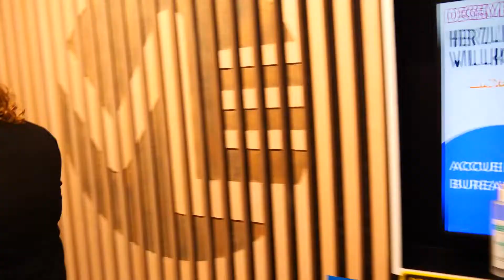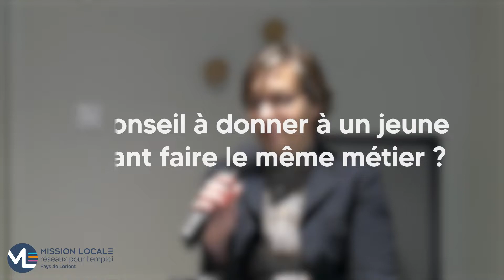Rendez-vous avec Nadine : conseillère en insertion professionnelle à la Mission Locale de Lorient !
"C'est quoi le métier de CIP, conseillère en insertion professionnelle ?"
Interview réalisée entièrement par des jeunes accompagnés à la Mission Locale de Lorient et du groupe "Je filme le métier qui me plaît" (2022) :
Manon DRÉANO, Grégory CHAUVET, Corentin CARIOU, Judith FRANK et Brice BENMOUNAH.